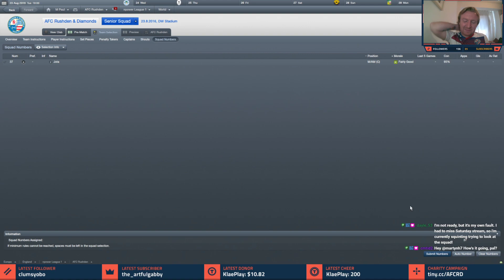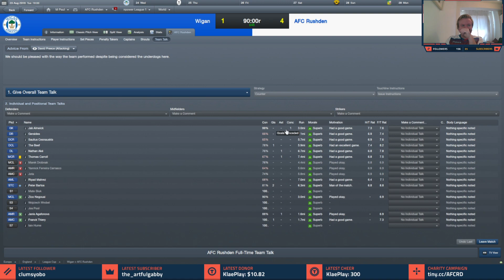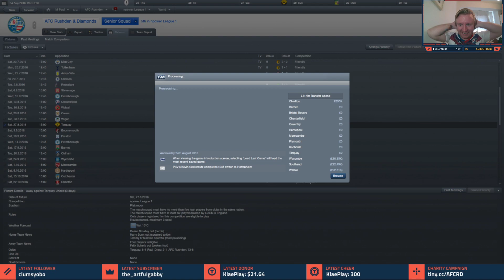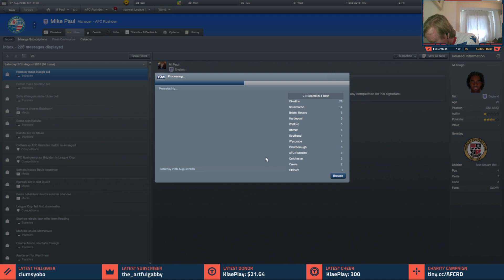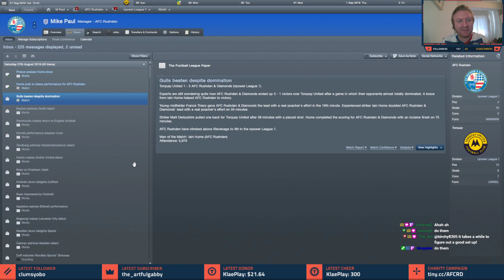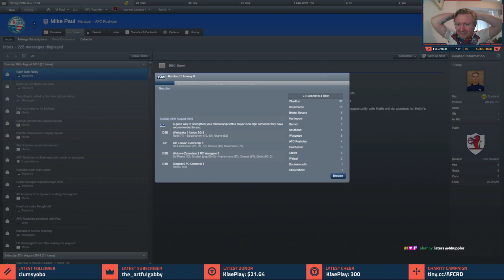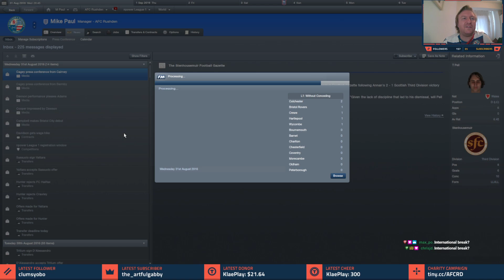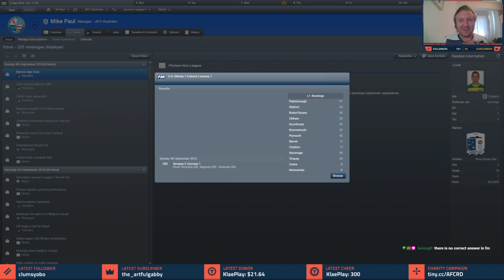Episode 45 Part 1 (S6): Diamond Geezers 2 // FM12 Challenge